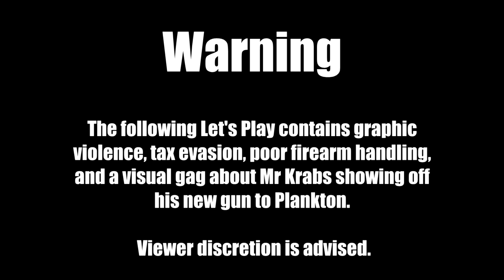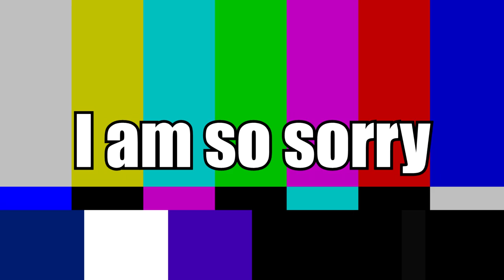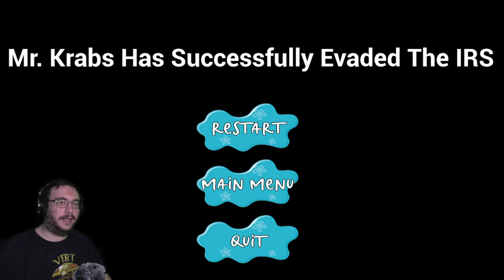FLEEING BIKINI BOTTOM | Mr. Krabs Tax Evasion